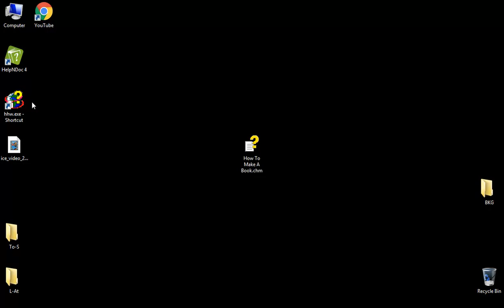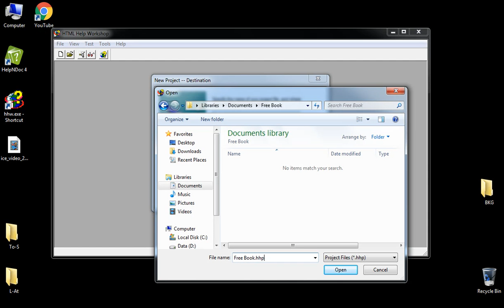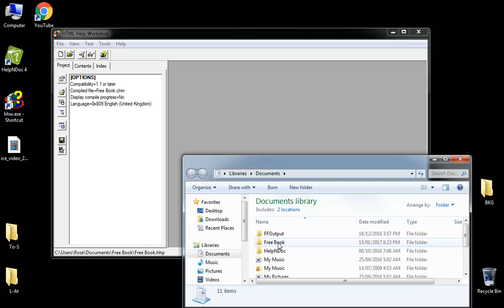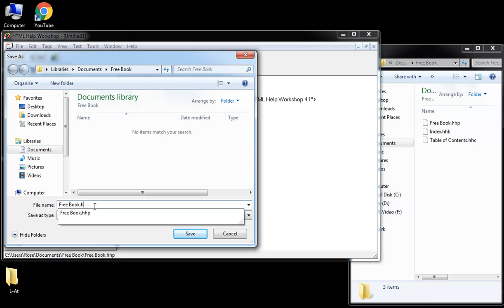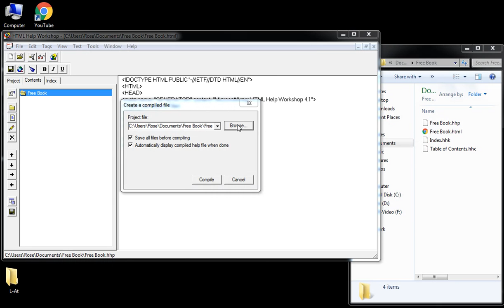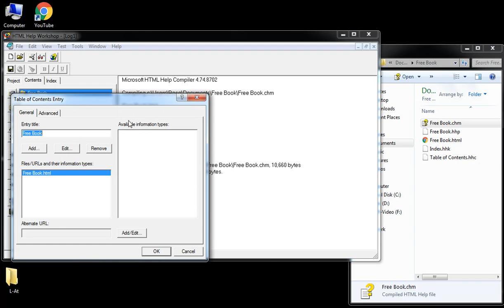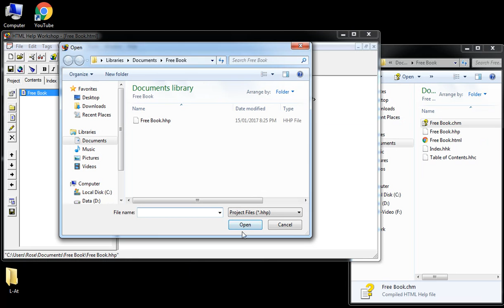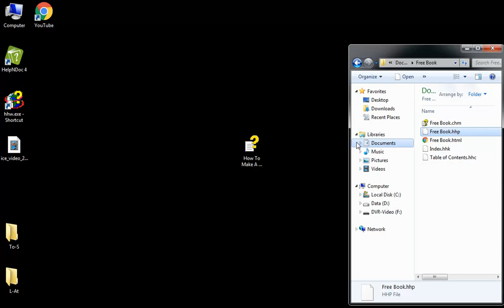How To Make A Free Book HTML Help Workshop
see my New video do more thank's
thank you very much for all your views and likes

thank you very much for all your views and likes and time